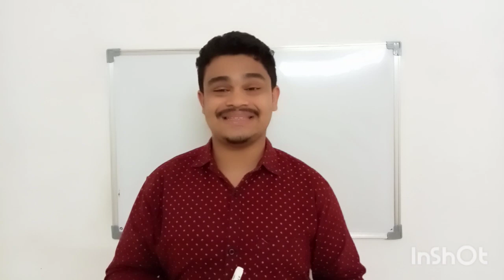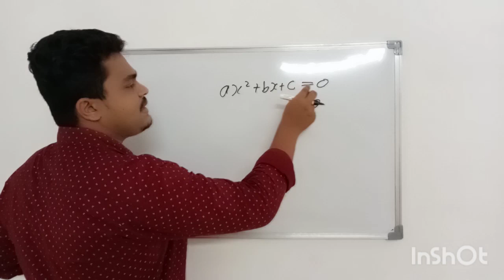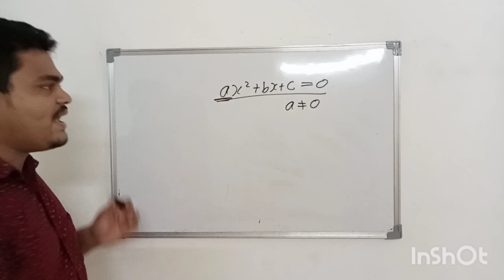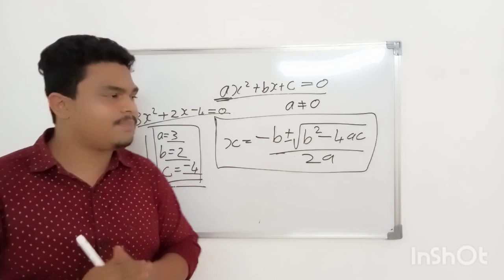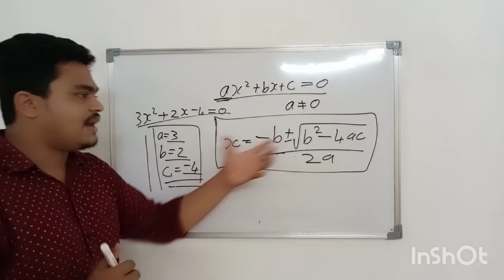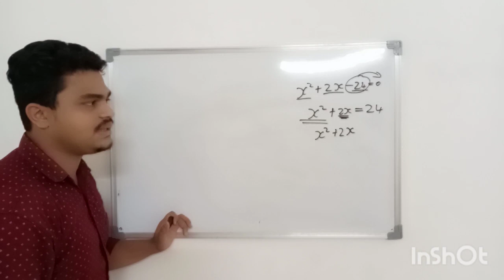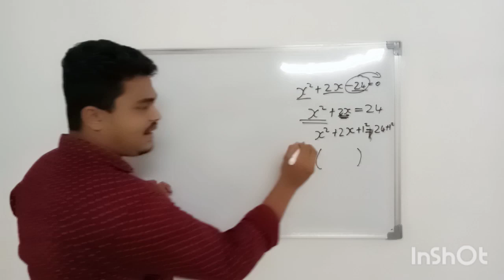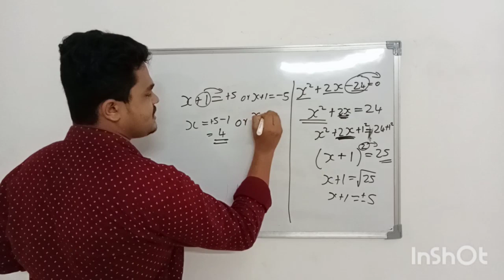SECOND DEGREE EQUATION|SSLC|MATHS|KERELA SYLLABUS|REVISION